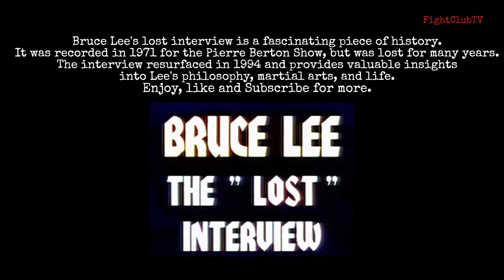Bruce Lee - The Lost Interview (1971) - AI Colorised HD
Bruce Lee's lost interview is a fascinating piece of history. It was recorded in 1971 for the Pierre Berton Show but was lost for many years. The interview resurfaced in 1994 and provides valuable insights into Lee's philosophy, martial arts, and life. It's a great idea to make a video about it! You can explore his thoughts on martial arts, personal development, and his unique approach to combat. It's a treasure trove for Bruce Lee fans and anyone interested in his legacy.